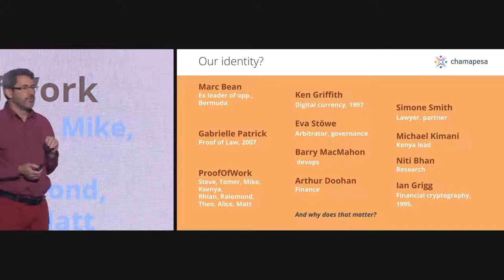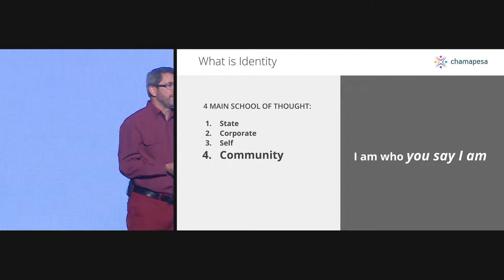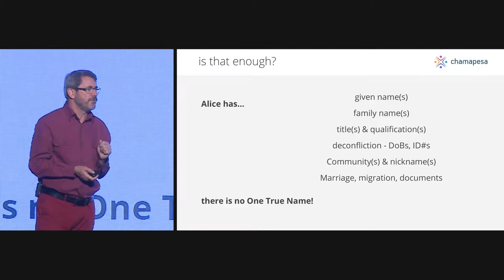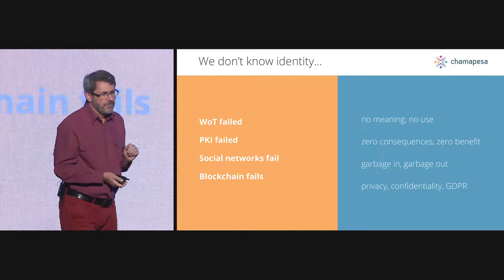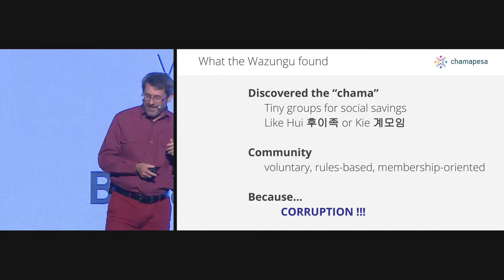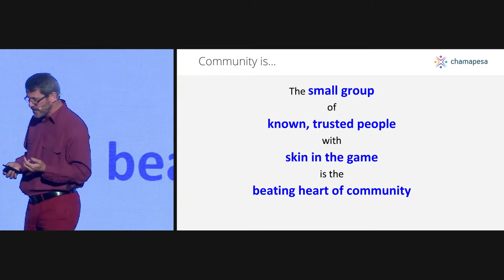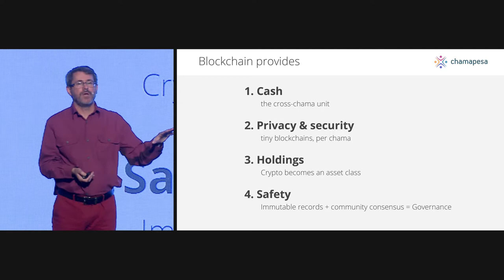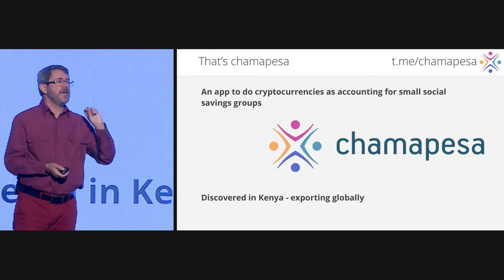[Deconomy 2018] 2. The Future of Identity; A Paradigm Shift to Small Group. Ian Grigg.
Deconomy 2018 (디코노미 2018)

■ The Future of Identity; A Paradigm Shift to Small Group
Ian Grigg (Financial Cryptographer)